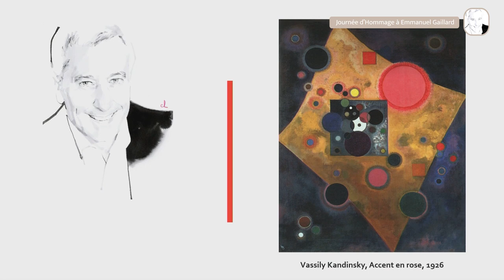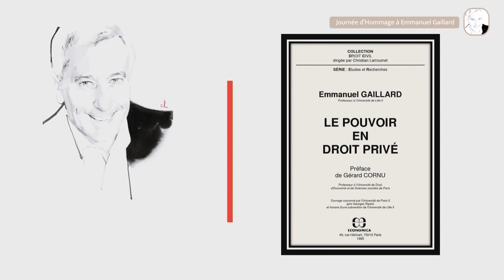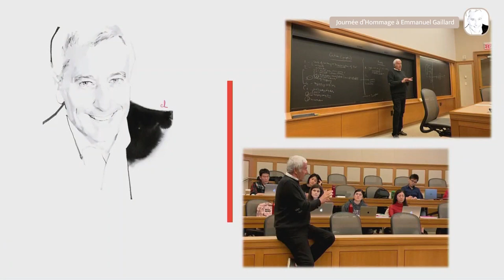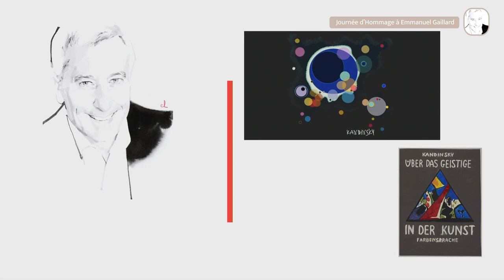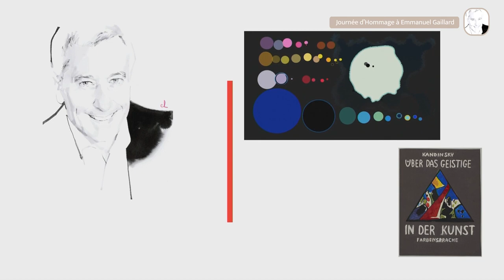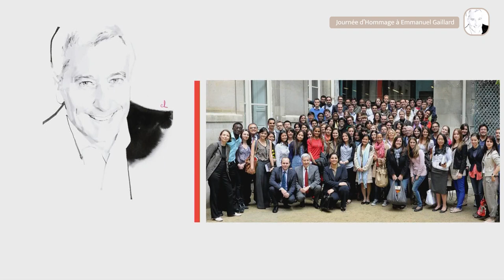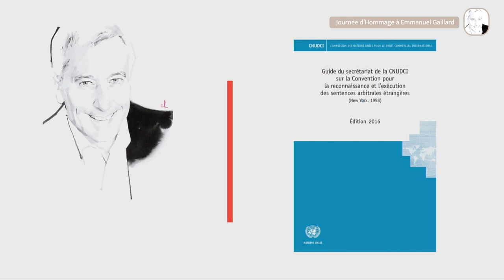I. Emmanuel Gaillard : Une pensée en action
EMMANUEL GAILLARD: THEORY IN ACTION | A Tribute by Learned Societies
EMMANUEL GAILLARD : UNE PENSEE EN ACTION | Journée d’hommage des sociétés savantes
15/04/2022 | ICP (Institut Catholique de Paris)

Introduction by Marie-Elodie Ancel | Professor of Law, Université Paris-Panthéon-Assas ; Vice-President, Comité français de droit international privé.
Welcome by Paul Lignières | Vice-Recteur of the Institut Catholique de Paris.

Emmanuel Gaillard – Outside the Norm
Chaired by Jacques Pellerin | Partner, PKM Avocats ; Vice-President, Comité français de l’arbitrage

9.45 – 11.00 Testimonials

* Alain Ghozi (Emeritus Professor of Law, Université Paris-Panthéon-Assas)
* Michael Pryles (Adjunct Professor of Law, Melbourne University)
* Carlos Arrue Montenegro (Attorney at law / Associate Professor of Law, Universidad de Panama)
* Yves Daudet (Former Professor of Law, Université Paris 1 (Panthéon-Sorbonne) President, The Hague Academy of International Law Curatorium)
* Léa Marion (Partner, Solacy avocats)
* Andrew Heinrich (Aide to Senator Robert Menendez, Chair of the U.S. Senate Foreign Relations Committee)
* Eric Teynier (Partner, Teynier Pic)
* Mohamed Shelbaya (Partner, Gaillard Banifatemi Shelbaya Disputes)
* Nanou Leleu-Knobil (Administrator, International Arbitration Institute)
* Daniel Cohen (Professor of Law , Université Paris-Panthéon-Assas President, Arbitration Academy)
* Kamalia Mehtiyeva (Professor of Law, Université Paris Est Créteil)
* Anna Joubin-Bret (Secretary, United Nations Commission for International Trade Law (UNCITRAL))
* Charles Jarrosson (Professor of Law, Université Paris-Panthéon-Assas Director, Revue de l’arbitrage)
* Jean-Baptiste Racine (Professor of Law, Université Paris-Panthéon-Assas Director, Journal du droit international – Clunet)

9h30 – 9h45 Ouverture
Marie-Elodie Ancel | Professeur à l’Université Paris-Panthéon-Assas ; Vice-présidente, Comité français de droit international privé
Accueil par Paul Lignières, Vice-Recteur de l'Institut Catholique de Paris.

Emmanuel Gaillard hors normes
Sous la présidence de Jacques Pellerin | Associé, PKM Avocats ; Vice-président, Comité français de l’arbitrage

9h45 – 11h00 Témoignages

* Alain Ghozi (Professeur émérite, Université Paris-Panthéon-Assas)
* Michael Pryles (Professeur adjoint, Université de Melbourne)
* Carlos Arrue Montenegro (Avocat - Professeur associé, Universidad de Panama)
* Yves Daudet (Ancien Professeur, Université Paris 1 (Panthéon-Sorbonne), Président, Curatorium de l’Académie de droit international de La Haye)
* Léa Marion (Associée, Solacy avocats)
* Andrew Heinrich (Assistant du Sénateur Robert Menendez, Président du Comité des relations étrangères au Sénat américain)
* Eric Teynier (Associé, Teynier Pic)
* Mohamed Shelbaya (Associé, Gaillard Banifatemi Shelbaya Disputes)
* Nanou Leleu-Knobil (Administratrice, Institut pour l’arbitrage international)
* Daniel Cohen (Professeur, Université Paris-Panthéon-Assas Président, Académie de l’arbitrage)
* Kamalia Mehtiyeva (Professeur, Université Paris Est Créteil)
* Anna Joubin-Bret (Secrétaire, Commission des Nations Unies pour le droit commercial international)
* Charles Jarrosson (Professeur, Université Paris-Panthéon-Assas Directeur, Revue de l’arbitrage)
* Jean-Baptiste Racine (Professeur, Université Paris-Panthéon-Assas, Directeur scientifique, Journal du droit international – Clunet)

International Law Association (French Branch) | Association de droit international (Branche française)